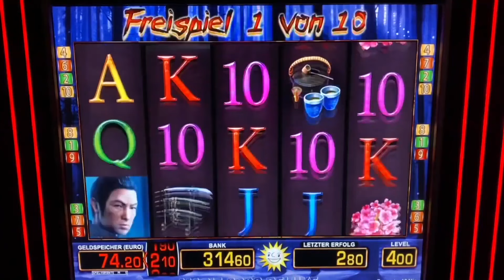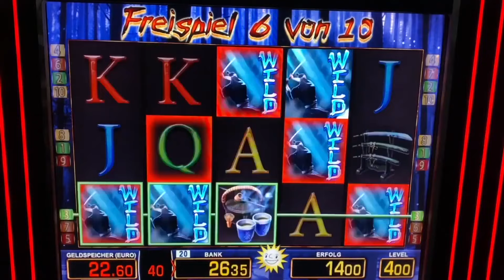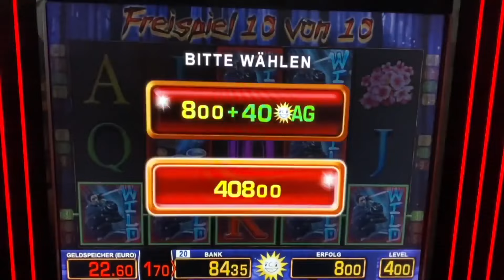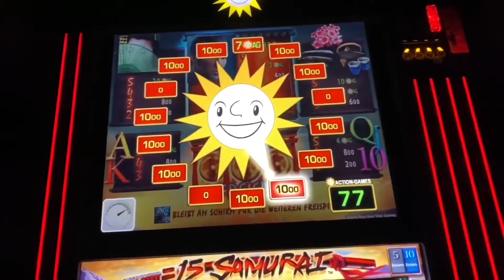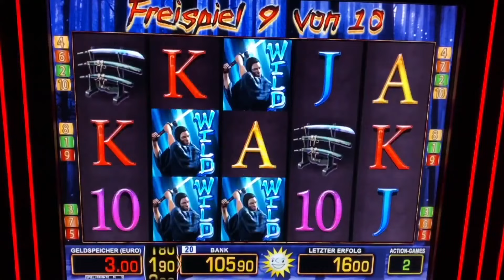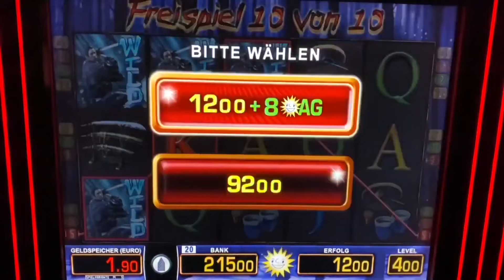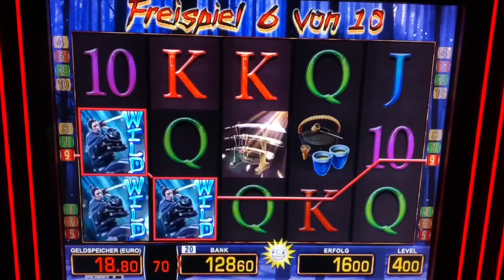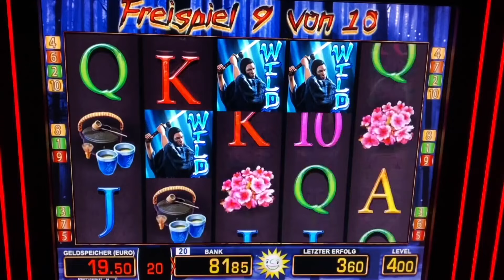MEGA GEWINN AUF 4€ 🤑 15 Samurai Freispiele wie El Torero Merkur Magie Casino Spielhalle Spielothek